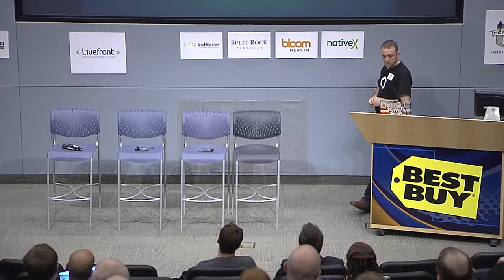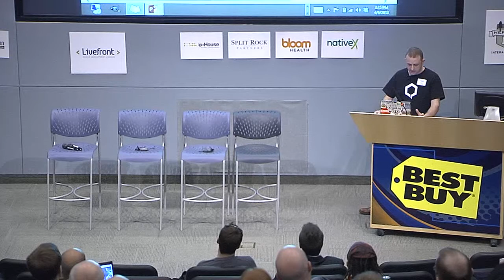MinneBar 8: Gaming and Gamification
Explore how game theory drives behavior.